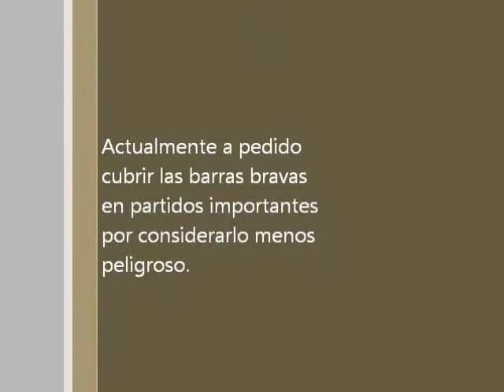Inseguridad... Insegura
Video Ficción. Comedia Improvisada.